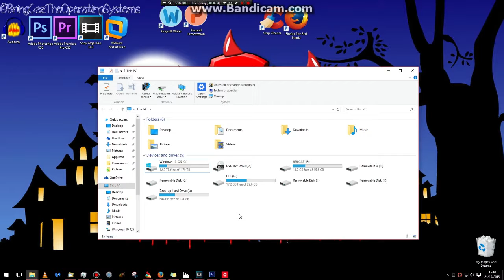Windows 8_OS?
From 2015.